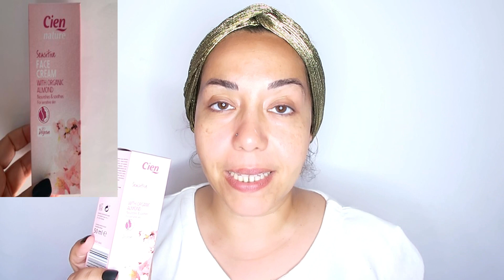NOVEDAD LIDL /LA PRUEBO TODO EN DIRECTO!!! GAMA SENSITIVE COSMETICA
Hola y bienvenidos!! Hoy os traigo una novedad de lidl que salio hace unos meses y por suerte la vuelve a sacar lidl a venta este mes de febrero 2020,su gama de cosmetica natural sensitive,y lo pruebo todo en directo para que veais mis sensaciones,espero que os guste,un besote.
ACTIVA SIEMPRE EN INSTAGRAM
INSTAGRAM DE BELLEZA